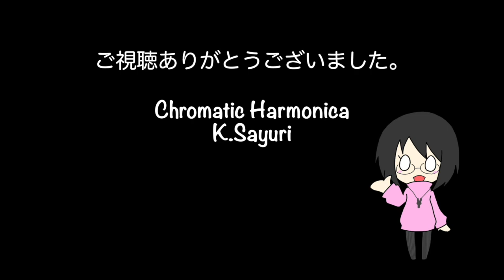17才/南沙織 今日のハーモニカ